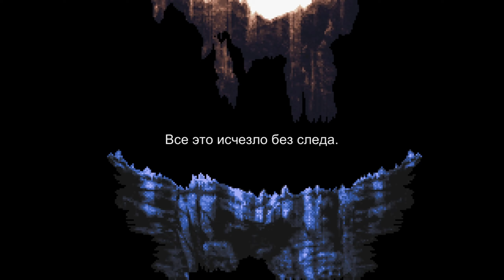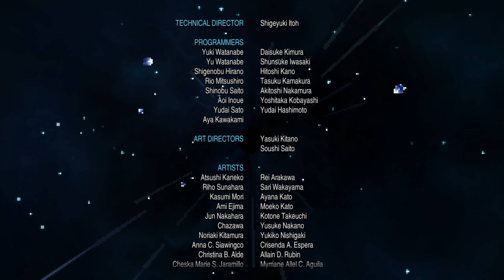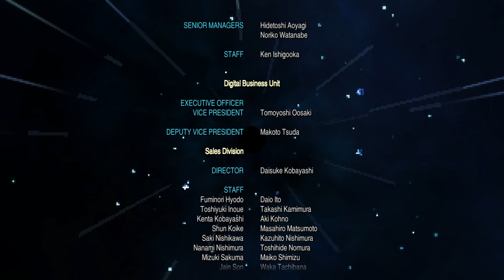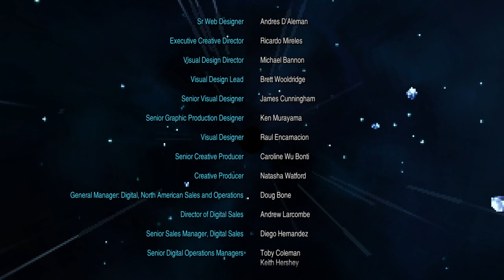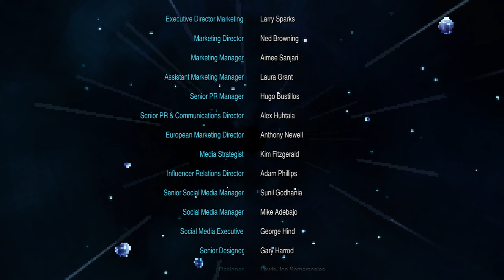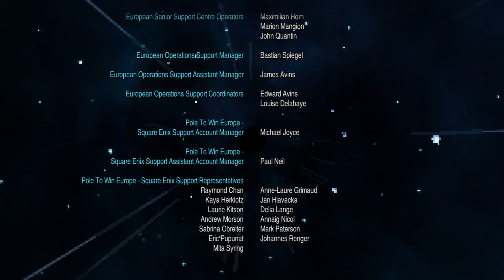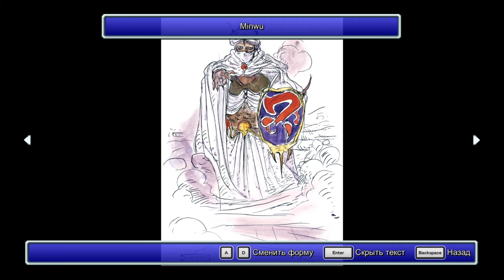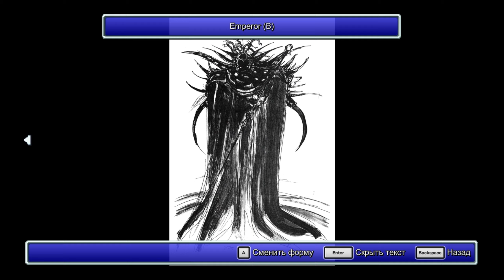FINAL FANTASY II (Pixel Remaster) - ФИНАЛ - Прохождение Часть 26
Финальная часть прохождения игры FINAL FANTASY 2 (ПОСЛЕДНЯЯ ФАНТАЗИЯ 2) на русском языке для ПК (PC).

Оригинальная FINAL FANTASY II возвращается с новой графикой и звуком в пиксельном 2D-переиздании!
Переработанное 2D-издание второй игры знаменитой серии FINAL FANTASY! Нестареющая история, дополненная чарующей графикой в стиле ретро. Вся прелесть оригинала в сочетании с улучшенным управлением.
Наше эпическое сказание начинается с четырех молодых людей, лишившихся дома в ходе войны армии повстанцев против Паламецианской империи. На своем пути они заручатся поддержкой белого волшебника Минву, кашуанского принца Гордона, пиратки Лейлы и других героев. Вам предстоит приключение, полное удивительных — а порой и трагичных — поворотов судьбы.
В FFII впервые появилась уникальная система уровней умений. Вместо того, чтобы получать новые уровни, персонажи развивают отдельные характеристики в зависимости от своего стиля боя. Используйте важные понятия, которые узнаете в разговорах, чтобы получить ценные сведения и продвинуться по сюжету.
Вторая часть вводит в серию FINAL FANTASY смелые новшества!
ОСНОВНЫЕ ОСОБЕННОСТИ
Доработанная пиксельная 2D-графика с культовым дизайном персонажей от Кадзуко Сибуи — художницы оригинальной FINAL FANTASY, помогавшей работать над переизданием.
Завораживающий саундтрек в новой аранжировке, созданной в сотрудничестве с композитором оригинала Нобуо Уэматцу и сохраняющей верность оригинальному стилю FINAL FANTASY.
Улучшенные возможности контроля, в том числе современный интерфейс, функция автобоя и многое другое!
Дополнительные материалы, позволяющие глубже погрузиться в мир игры: бестиарий, галерея иллюстраций и музыкальный проигрыватель.
Игра представляет собой переиздание оригинальной FINAL FANTASY II, выпущенной в 1988 году. Игровые особенности и/или контент могут отличаться от предыдущих версий игры.

• Разработчик: Square Enix
• Издатель: Square Enix
• Жанр: Ролевые игры
• Дата выхода: 28 июля 2021
• Версия игры: Build 7099701
🌐 Мои cоцсети 🌐
❤ Поддержка канала ❤
❤ Спасибо! ❤